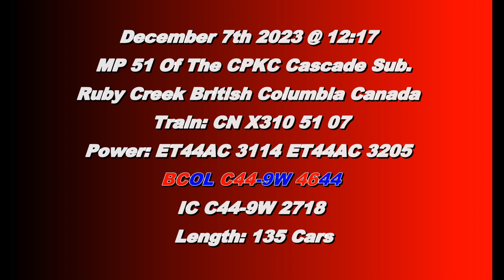Nice Lash-Up!!!!! CN X310 (Mixed) W/ BC Rail Unit @ Ruby Creek BC Canada 07DEC23 ET44AC 3114 Leading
CN ET44AC 3114, ET44AC 3205, BCOL C44-9W 4544 and IC C44-9W 2718 Leads a 135 Car Mixed Train West